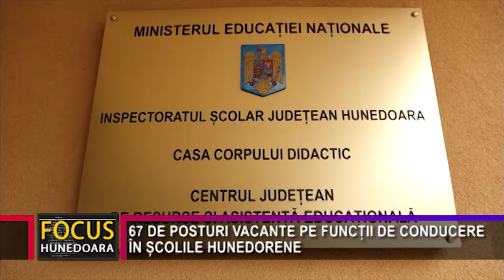67 DE POSTURI VACANTE PE FUNCȚII DE CONDUCERE ÎN ȘCOLILE HUNEDORENE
În data de 22 decembrie 2021 s-a încheiat procedura privind numirea pe funcții de conducere în unitățile de învățământ din județul Hunedoara pentru cei care au participat la concursul pentru ocuparea acestor posturi. Dintre cele 171 de posturi scoase la concurs au fost ocupate doar 104.